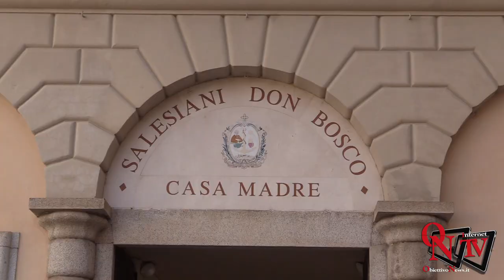Torino - Celebrazione per la festa di Maria Ausiliatrice